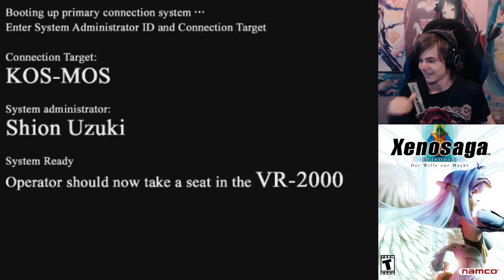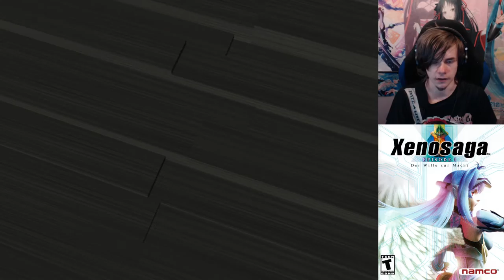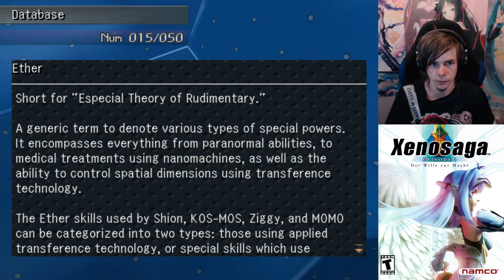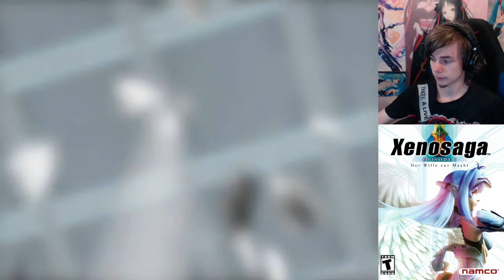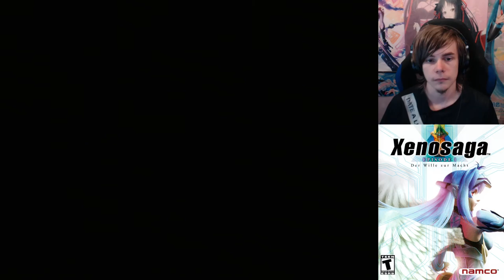Xenosaga I - THE BEGINNING - Let's Play #01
Xenosaga episode 1 Let's play, with English subtitles and Japanese voices!

These let's plays will be live when they air, but I don't have any specific schedule.